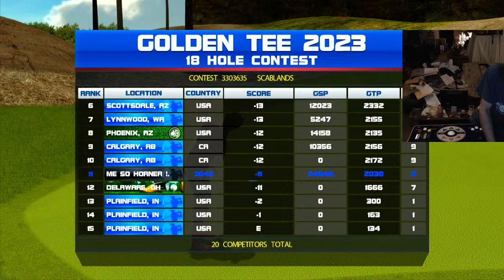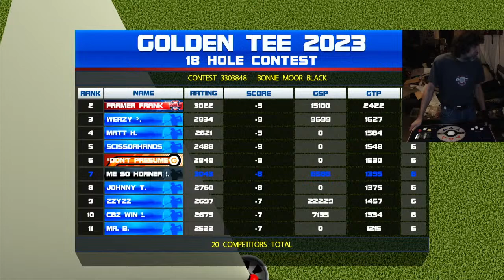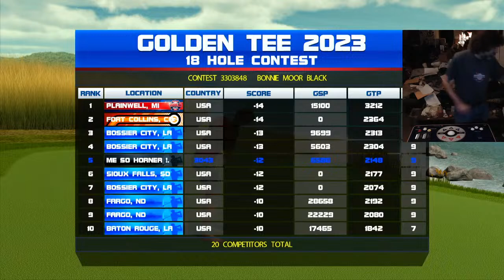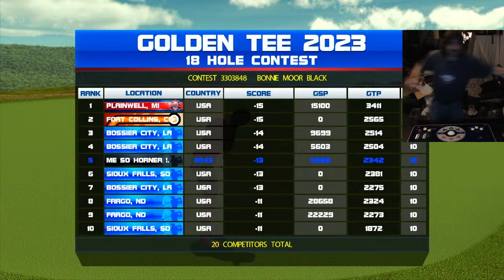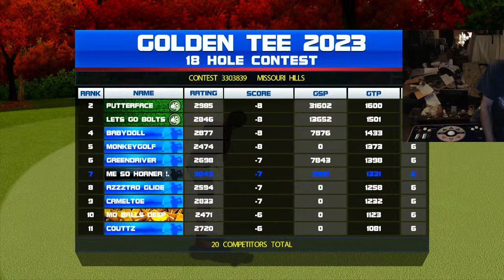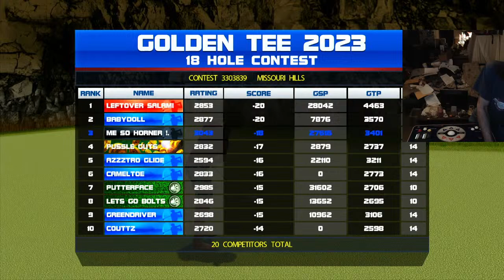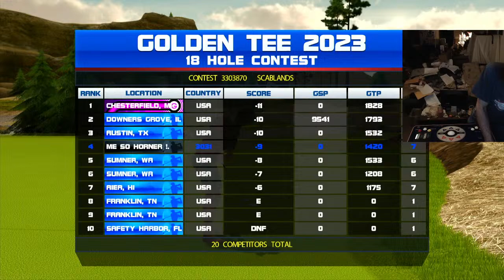Friday Night Bi-Polar Insani-Tee! HAVE FUN/BE SAFE! - 3/22/24